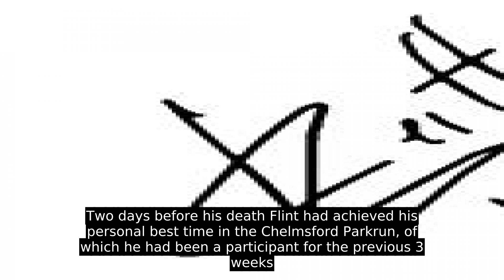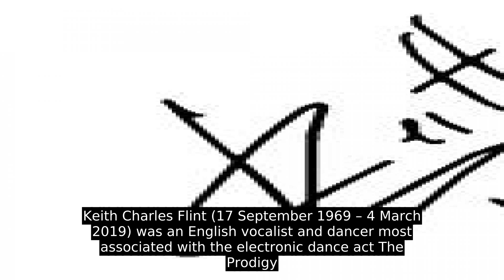Keith Flint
Keith Charles Flint (17 September 1969 – 4 March 2019) was an English vocalist and dancer most associated with the electronic dance act The Prodigy